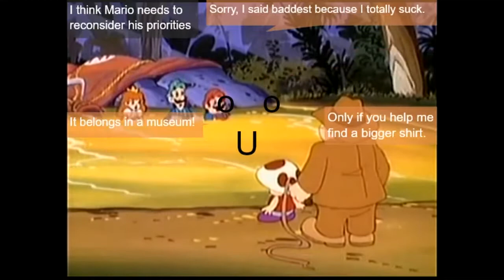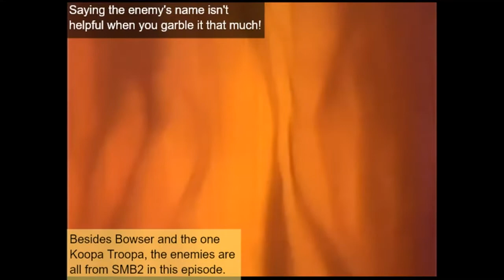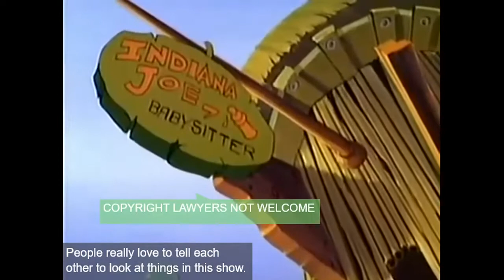Super Mario Brothers Annotated Super Show! EP49 (Archived)